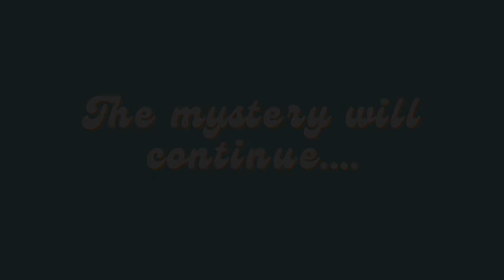Let's Play Nancy Drew: Legend of the Crystal Skull | Part 1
Kate and Ames play Her Interactive's Nancy Drew: Legend of the Crystal Skull (#17). Join us in New Orleans as we search for the mystical crystal skull and Bruno Bolet's potential murderer!